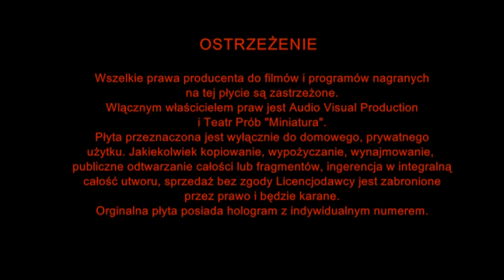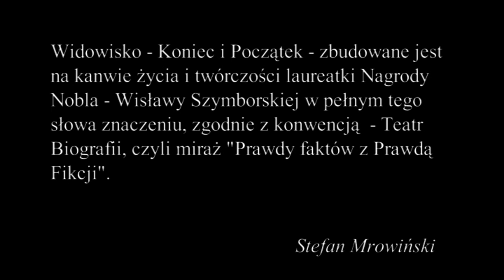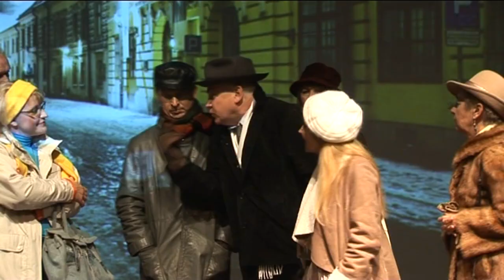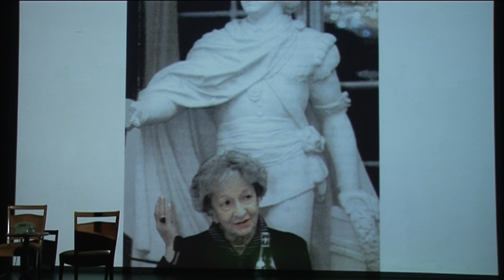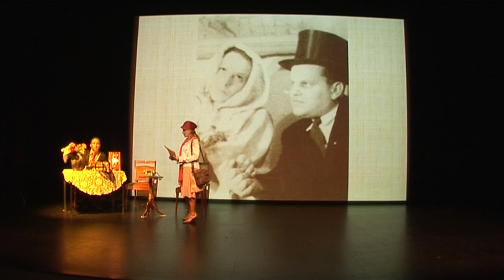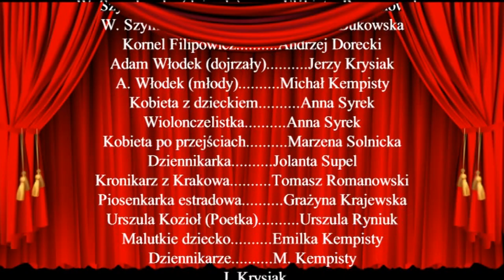Koniec i Poczatek - Teatr Miniatura, Melbourne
Widowisko „Koniec i początek” było pierwszym w swoim rodzaju polsko-języcznym wydarzeniem w Australii, gdyż całość widowiska – pomysł, oryginalny scenariusz i wykonanie należało do Teatru „Miniatura” . Główną bohaterką tego przedstawienia utrzymanego w konwencji teatru biograficznego, jest współczesna polska poetka, laureatka Nagrody Nobla w 1996 roku – Wisława Szymborska. Premiera odbyła się 23 listopada 2013 r.  Tytuł spektaklu wskazuje kierunek wehikułu odbioru: odwrotny kierunek wskazówek zegara ludzkiego życia – od śmierci poetki do początków jej kariery literackiej
 Autorem sztuki i jej reżyserem jest Stefan Mrowiński.
Udział wzięli:
Krystyna Mrozik, Elżbieta Romanowska, Michał Kempisty, Andrzej Dorecki, Maria Bukowska, Anna Syrek, Urszula Ryniuk, Grażyna Krajewska, Tomasz Romanowski, Marzena Solnicka, Jerzy Krysiak, Jolanta Supel

Theatre “Miniature”, Melbourne – The End and the Beginning
The show is built on the basis of the life story and creative work of Wisława Szymborska, in full meaning of the phrase, in accordance with the convention of Biographic Theatre, namely a marriage of the Truth of facts and the Truth of fiction. The life of the Nobel Prize Laureate (1996) long ago exceeded the frames of "Ordinariness" of picture, and became, still during the Poet's life, an intrinsic entity of Reality Extraordinary.

The very title of the show - The End and the Beginning - implies the direction of the insight vehicle, a reverse circulation of the clock in the ring of human lifetime.